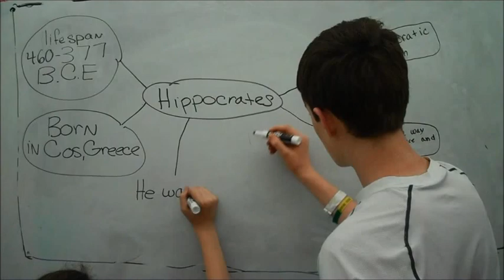Hippocrates Class 4